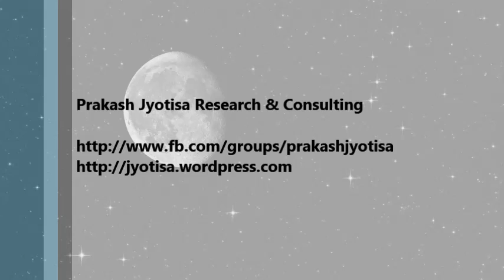Moon in the 7th house in Vedic Astrology (Moon in the seventh house)